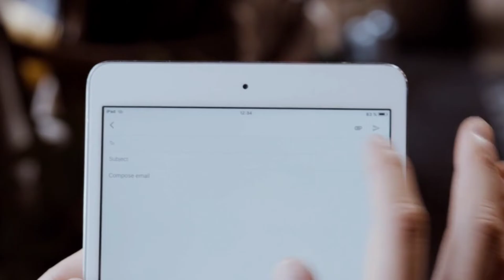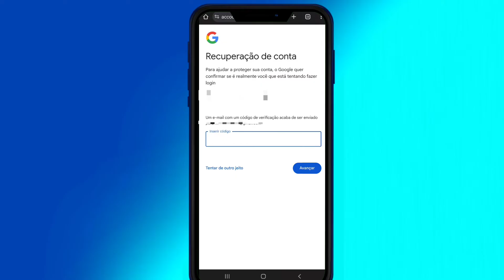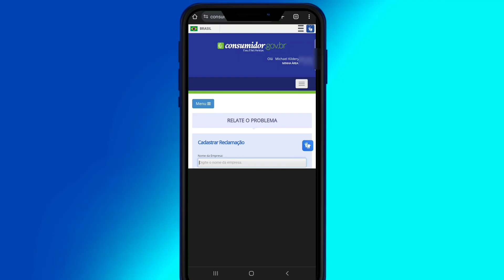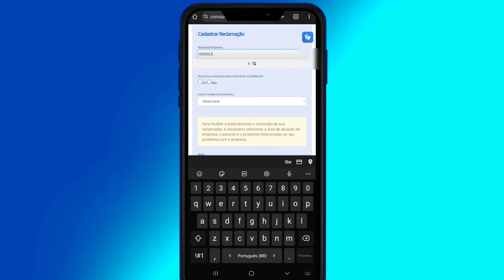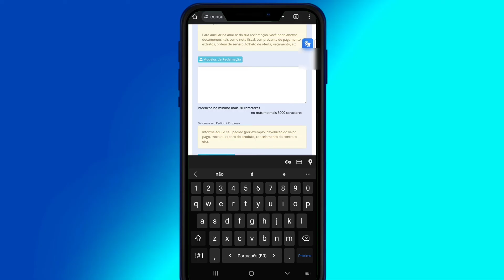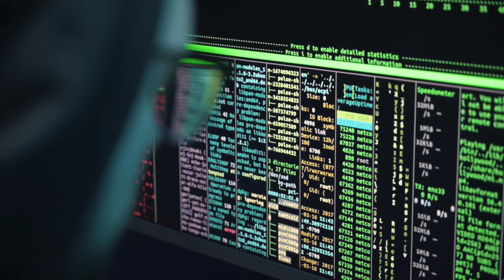Como Recuperar CONTA GOOGLE em Diferentes cenários?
Neste vídeo Descubra como recuperar Conta Google Perdida? Recupere em Minutos!

Siga este guia passo a passo e recupere o acesso à sua conta, mesmo que tenha perdido a senha ou excluído por engano.

Dicas extras para sua segurança online.

Assista agora!